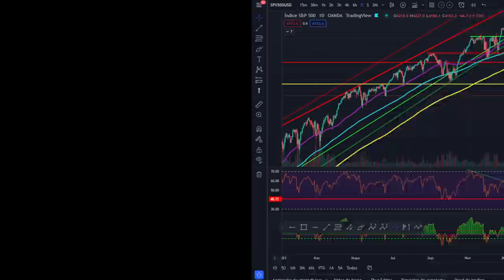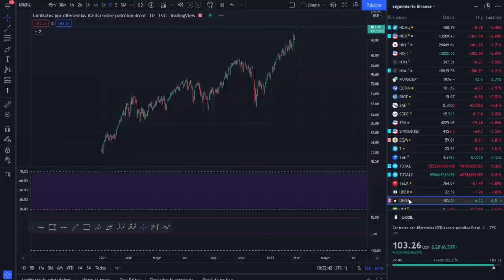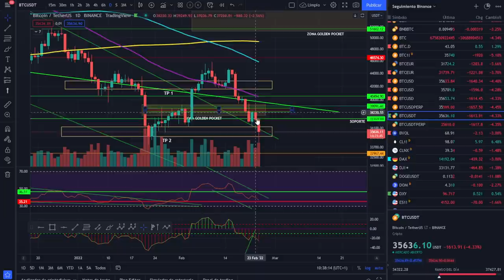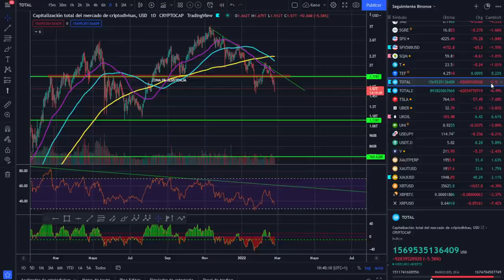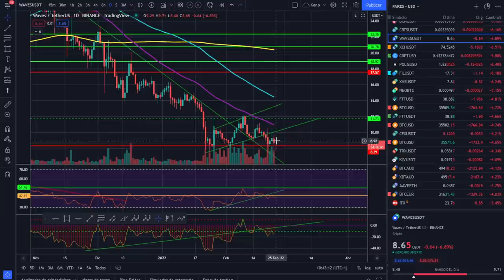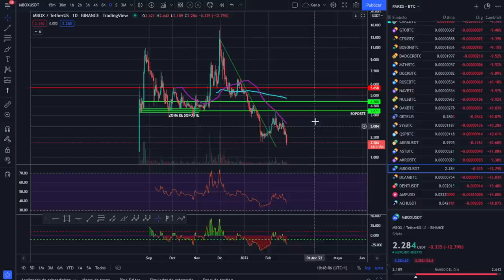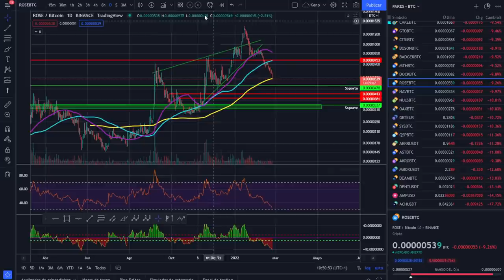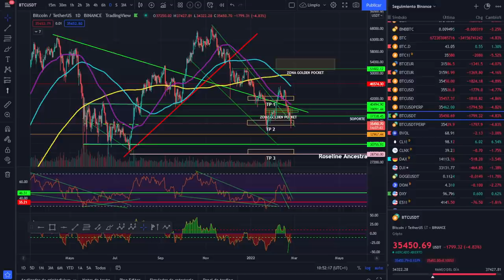BITCOIN🩸🩸🩸 ¡IRON BAIDEN Y LOS HIJOS DE PUTÍN LA LIAN PARDA!🥵🥵🥵 ¡ANÁLISIS MAÑANERO!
MERCADOS ROJOS BUSCANDO ZONAS DE OPORTUNIDAD

LECTURAS RECOMENDADAS:
EL MEJOR SOBRE BITCOIN Y BLOCKCHAIN FÁCIL DE ENTENDER: